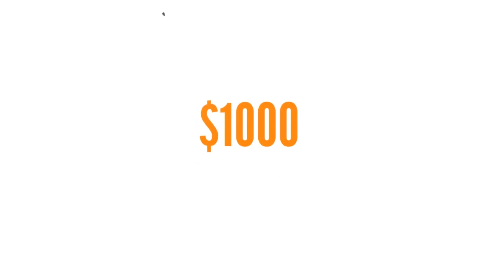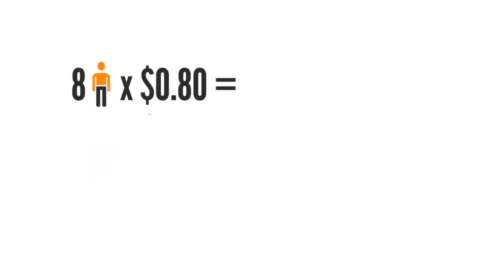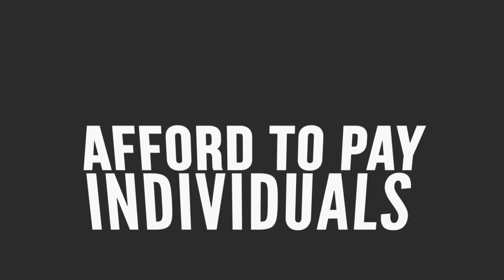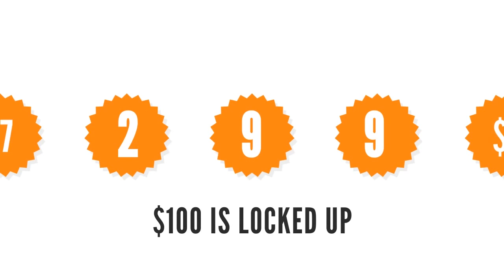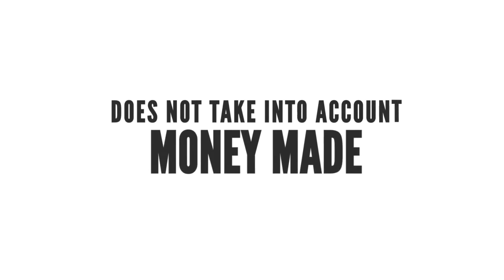BitConnect: Animated Payment Explanation